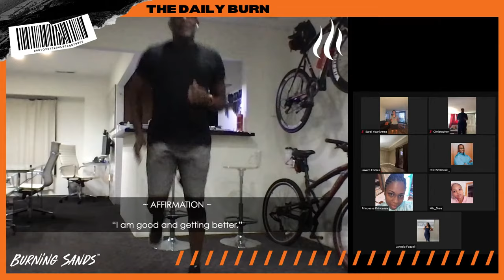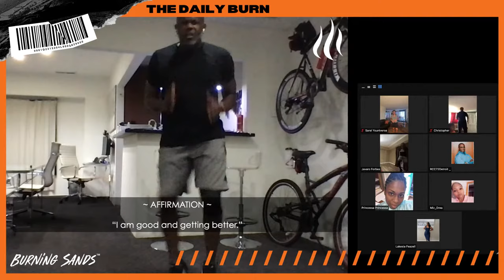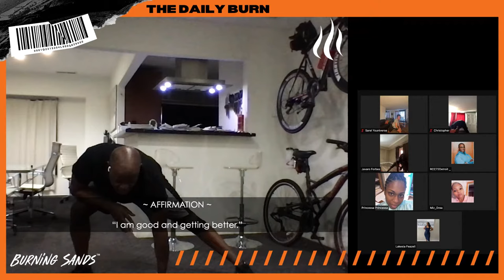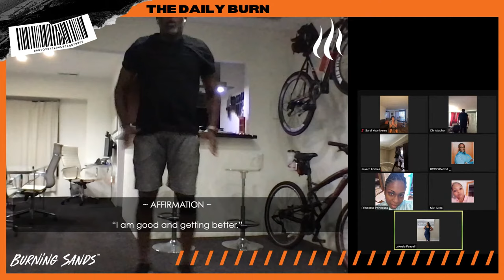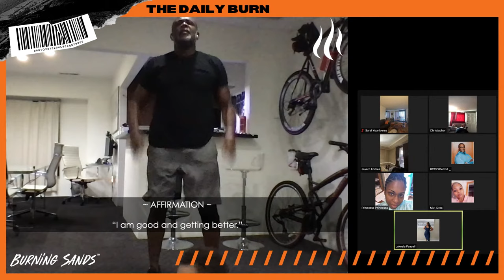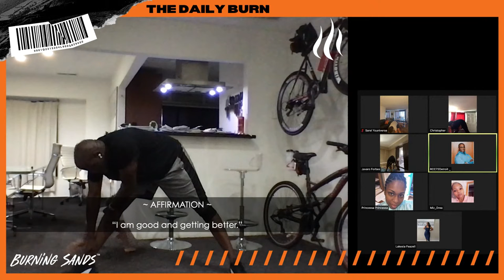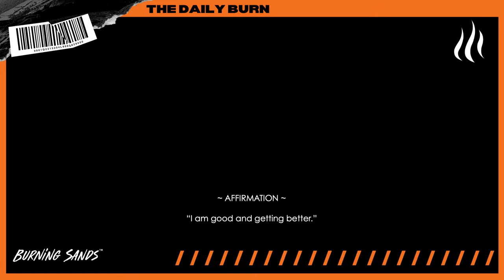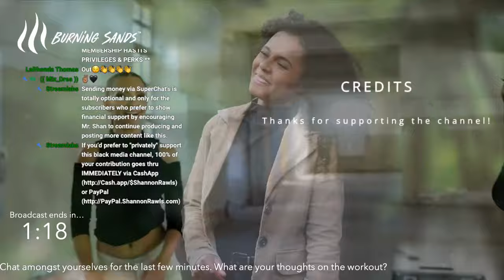Morning HIIT Workout • Insanity, "Plyometric Cardio Circuit" • BURN 🔥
(must be on camera)

The Insanity workout is an advanced exercise program. It involves bodyweight exercises and high-intensity interval training. Insanity workouts are performed 20 to 60 minutes at a time, 6 days a week for 60 days. Insanity workouts are produced by BeachBody and guided by fitness trainer Shaun T.

~ Fashion’ing • Producing • Conversat’ing...📍L.A.
~ Motivator • Realist • Father • Nupe👌🏾 • Fitness Fanatic

MEMBERS:
WE WANT YOU! 👈🏾 Enlist now in the S.R. ARMY and become a combat soldier. From Army Reservists to a Special Forces soldier, take yourself to the next level in this War of Life!

CHAT CONTEST WINNER:
Your prize expires in 24 hours from this video date.

If you are a new listener to Shannon Rawls, we would love to hear from you. and let us know how we can help you today!

*** Do not download, screen-record, screenshot, copy or otherwise record the content on this channel, including this video, without express written permission from Rawls Enterprises. ***